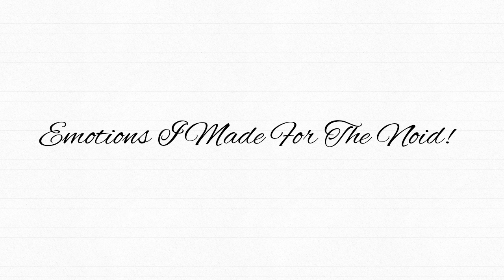Emotions I Made For The Noid!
You like them? Tell me if you do in the comments section!